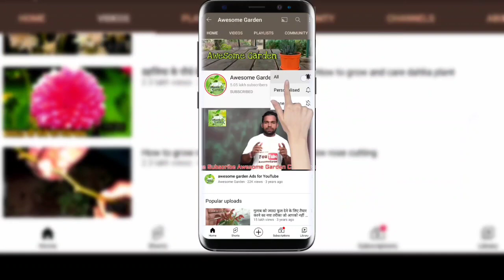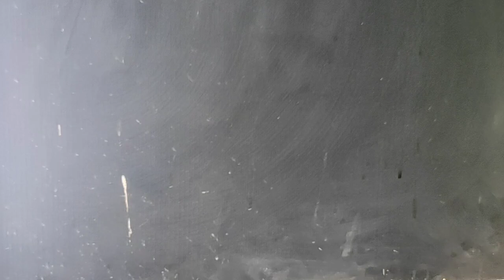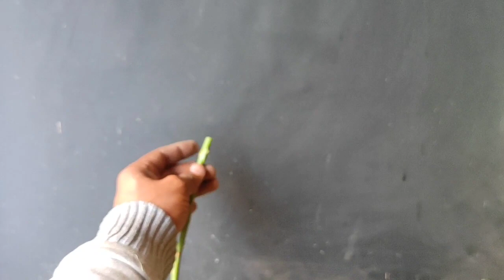गुलाब के एक पौधे पर 5 रंगों के फूल कैसे लगेंगे नर्सरी सिक्रेट || How to graft standerd rose at home